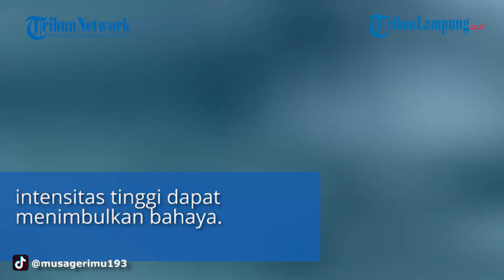Viral Pusaran Arus Laut Muncul Di Alor NTT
TONTON VIDEO TERBARU DI @TRIBUNLAMPUNGNEWSVIDEO
TRIBUNLAMPUNG.CO.ID -  Diunggah oleh akun TikTok, @musagerimu193
"Pusaran arus di Alor-NTT," tulis pengunggah dalam video tersebut.
Dalam video yang beredar tampak sejumlah warga berbondong-bondong menonton arus air yang membentuk pusaran. Putaran air tampak membesar seiring berjalannya waktu.
Menanggapi peristiwa alam yang terjadi dalam video, Muhammad Saleh Goro, Kepala Cabang Dinas Kelautan dan Perikanan (DKP) Provinsi NTT Wilayah Kabupaten Alor, membenarkan hal tersebut.
Saleh mengatakan kejadian dalam video terjadi di wilayah Pantai Mulut Kumbang, Alor Kecil, Kabupaten Alor, NTT. Tepatnya berada di Selat Pantar Desa Ombay.
Fenomena yang muncul itu, jelas Saleh, merupakan hal biasa yang terlihat di wilayah itu.
Meski pusaran arus seringkali muncul dan dianggap biasa, Saleh mengatakan, pengunjung perlu berhati-hati.
Sebab pusaran itu terjadi setelah pertemuan arus dan dasar perairan. Apabila ada yang mendekati ketika arus muncul dengan intensitas tinggi dapat menimbulkan bahaya.